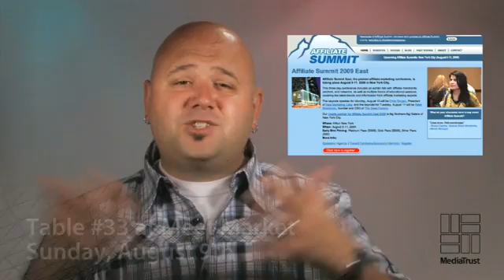Relevantly Speaking - July 15, 2009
This week I'm taking some inspiration from the late Billy Mays (as channeled by Jim Kukral). We'll also take a look at eBay's view on quality vs. quantity when it comes to leads.